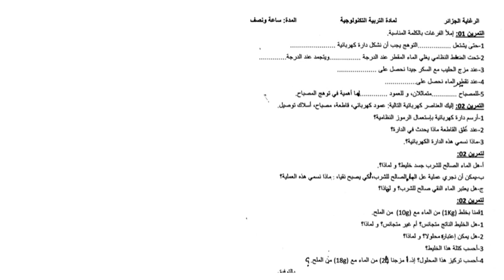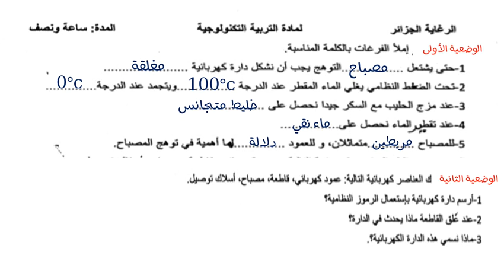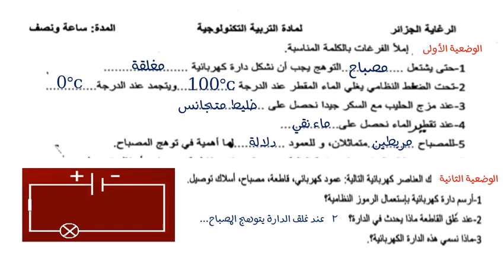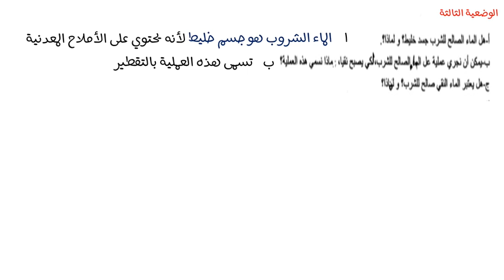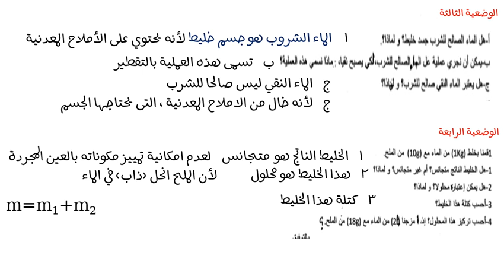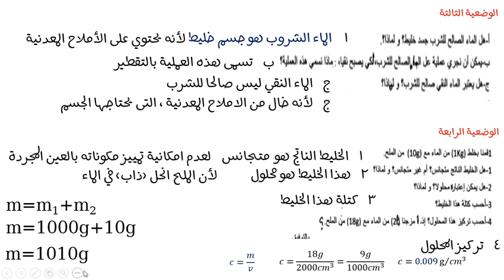نموذج اختبار للفصل الثاني في مادة الفيزياء الموضوع 07 لطلاب السنة الاولى متوسط الجيل الثاني